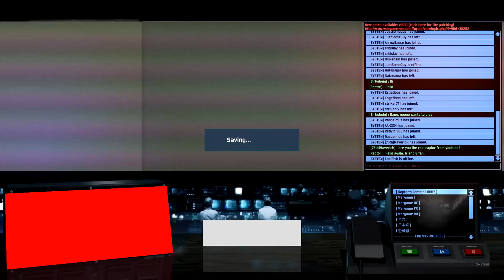ICBMRaptor2' s ''Hollandaise'' video (BoltSauce's Screen)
hi guys, this is BoltSauce's view of the battle that was raging at three mile island with Raptor. We crushed the enemies and reclaimed our homeland!